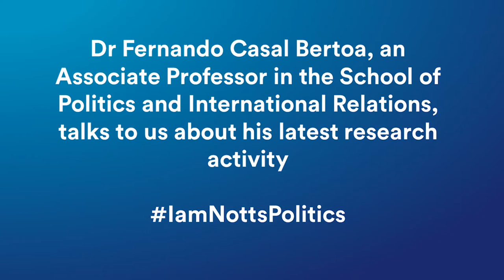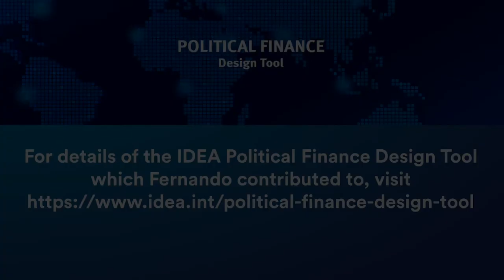Fernando Casal Bertoa - School of Politics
The School of Politics and International Relations Associate Professor discusses his latest research projects